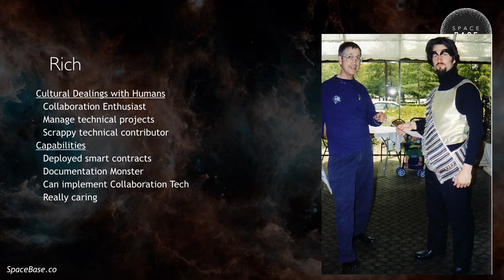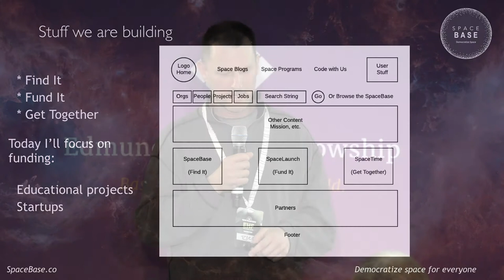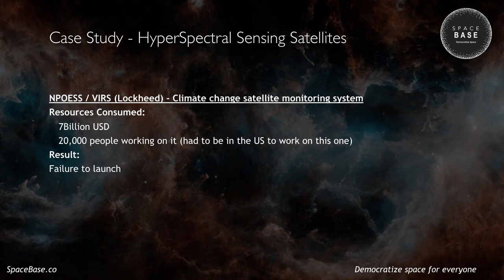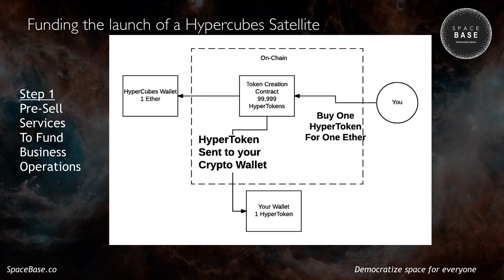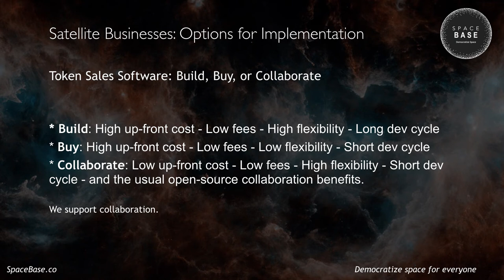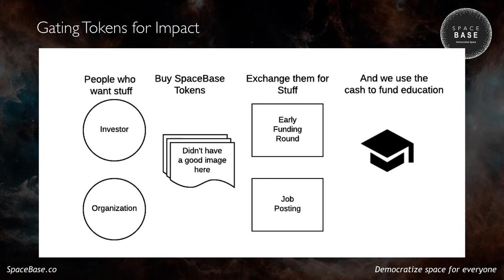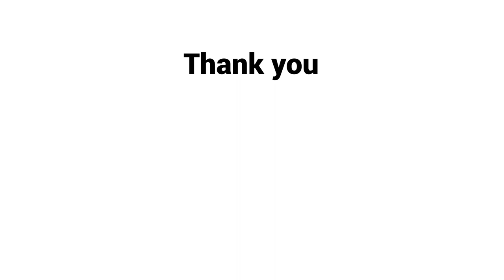Meet the EHF Fellows: Rich Bodo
Rich Bodo is an open source technologist, a blockchain expert and a space entrepreneur working on SpaceBase, New Zealand's new space industry support venture. He is an inaugural Fellow in the Edmund Hillary Fellowship.